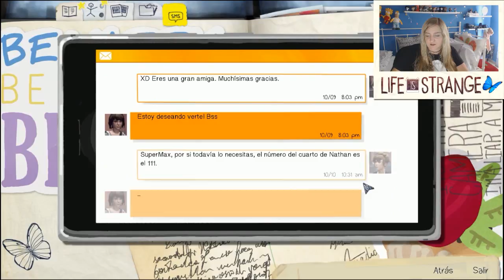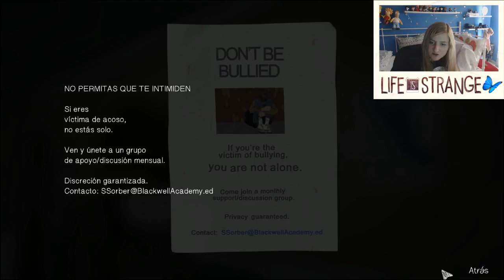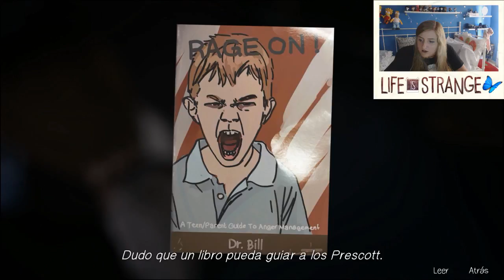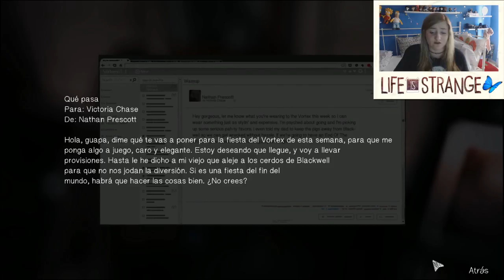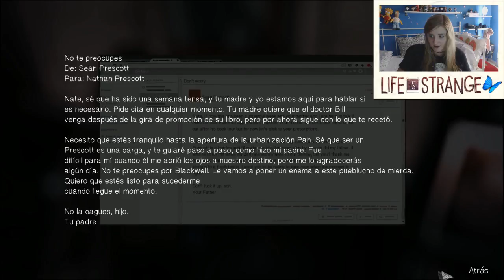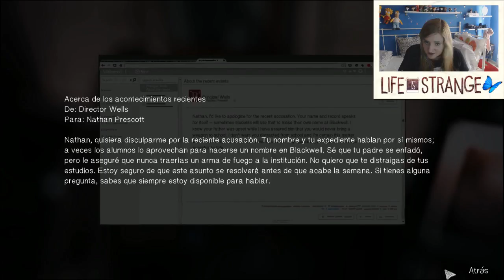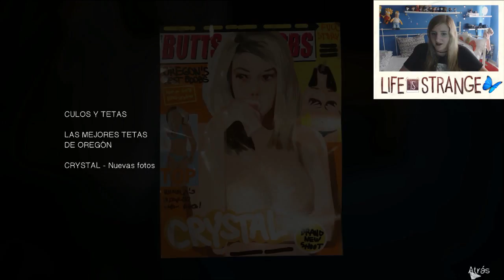Life is Strange #12 - "Qué coño pasa con Nathan" en Español | TeamRandomPlay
LE DAMOS UNA PALIZA A NATHAN